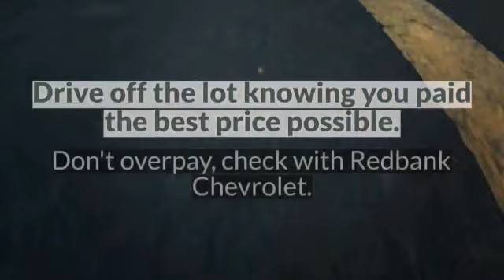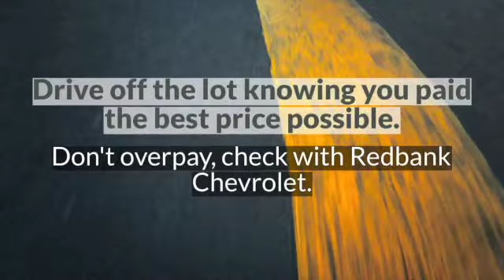Redbank Valley Hall of Fame Ceremony